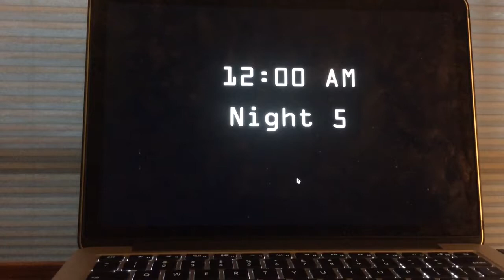Five Nights At Sonics Night 5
I did not have any problems beating this night